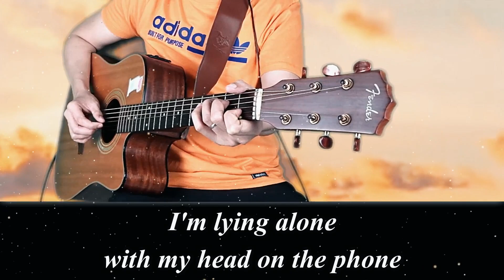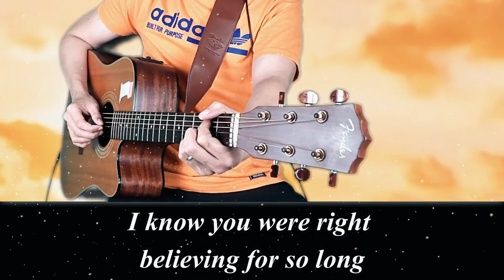ALL OUT OF LOVE by Air Supply - Acoustic Karaoke _ Original Key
ALL OUT OF LOVE by Air Supply - Acoustic Karaoke _ Original Pitch

My Acoustic Channel for your Favorite Karaoke Songs.
I Played and Recorded all the tracks on the Acoustic Guitar and did the Mixing, Arranging, and Producing to convert them into Acoustic Karaoke Songs.